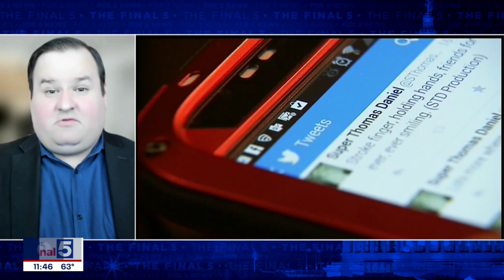TheFinal5: Will Twitter survive Musk?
Thursday brought a breakneck series of events at Elon Musk's Twitter. Young Voices contributor James Czerniawski joins Jim to discuss.